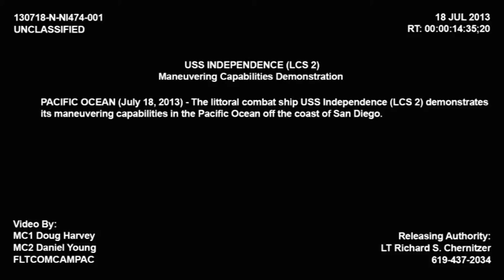USS Independence (LCS 2)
USS Independence (LCS-2) is the lead ship of the Independence-class littoral combat ship. She is the sixth ship of the United States Navy to be named for the concept of independence. The design was produced by the General Dynamics consortium for the Navy's LCS program, and competes with the Lockheed Martin-designed Freedom variant.[10]
Independence, delivered to the Navy at the end of 2009, is a modular high speed corvette, not known by that term in U.S. Navy service, intended for operation in the littoral zone with a small crew. It is optimized for deploying and tending off-board systems, manned and unmanned; and takes on various capability profiles with the installation of a mission package, missions to include finding and destroying mines, hunting submarines in and near shallow water, and engaging in surface combat against boats, but not against warships. The ship is a trimaran design with a wide beam above the waterline, which provides the space needed for it to have a larger flight deck than is found on any of the much larger destroyers and cruisers in the US Navy, as well as a large hangar and a similarly large mission bay below. The trimaran hull configuration also exhibits low hydrodynamic drag, allowing efficient operation on two diesel powered water jets at speeds up to 18 knots (33 km/h; 21 mph), and high speed operation on two gas turbine powered water jets at speeds up to a sustainable 44 knots (81 km/h; 51 mph), with speed crests exceeding that.
The design for Independence (LCS 2) is based on a high-speed trimaran (Benchijigua Express) hull built by Austal (Henderson, Australia). The 418-foot (127-meter) surface combatant design requires a crew of 40 sailors.
With 11,000 cubic meters of payload volume, it was designed with enough payload and volume to carry out one mission with a separate mission module in reserve, allowing the ship to do multiple missions without having to be refitted. The flight deck, 1,030 m2 (11,100 sq ft), can support the operation of two SH-60 Seahawk helicopters, multiple UAVs, or one CH-53 Sea Stallion-class helicopter. The trimaran hull will allow flight operations up to sea state 5.[11]
The Independence carries a default armament for self-defense, and command and control. Unlike traditional combatants with fixed armament such as guns and missiles, tailored mission modules can be configured for one mission package at a time. Modules may consist of manned aircraft, unmanned vehicles, off-board sensors, or mission-manning detachments.
The interior volume and payload is greater than some destroyers and is sufficient to serve as a high-speed transport and maneuver platform. The mission bay is 15,200 square feet (1,410 m2), and takes up most of the deck below the hangar and flight deck.
In addition to cargo or container-sized mission modules, the bay can carry four lanes of multiple Strykers, armored Humvees, and their associated troops. An elevator allows air transport of packages the size of a 20-foot-long (6.1 m) shipping container that can be moved into the mission bay while at sea. A side access ramp allows for vehicle roll-on/roll-off loading to a dock and allows the ship to transport the Expeditionary Fighting Vehicle.[12]
The habitability area is located under the bridge where bunks for ships personnel are situated. The helm is controlled by joysticks instead of traditional steering wheels.[13]
The Independence also has an integrated LOS Mast, Sea Giraffe 3D Radar and SeaStar Safire FLIR. Side and forward surfaces are angled for reduced radar profile. In addition, H-60 series helicopters provide airlift, rescue, anti-submarine, radar picket and anti-ship capabilities with torpedoes and missiles.
The Raytheon Evolved SeaRAM missile defense system is installed on the hangar roof. The SeaRAM combines the sensors of the Phalanx 1B close-in weapon system with an 11-missile launcher for the Rolling Airframe Missile (RAM), creating an autonomous system.[14]
Northrop Grumman has demonstrated sensor fusion of on and off-board systems in the Integrated Combat Management System (ICMS) used on Independence.[15]
Independence has an Interior Communications Center that can be curtained off from the rest of bridge instead of the heavily protected Combat Information Center found on Navy warships.[16]
Austal claims that the Independence will use a third less fuel than Freedom, but the Congressional Budget Office found that fuel would account for 18 percent or less of the total lifetime cost of Freedom. While it was unable to judge the fuel usage of Independence, the higher purchase price of Independence would dominate its lifetime costs.[17]